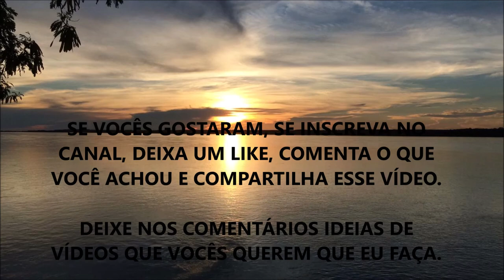QUAIS SÃO OS SINTOMAS DO EXCESSO DE FERRO (O QUE VOCÊ PRECISA SABER E NÃO TE CONTARAM) ???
Fala ae Galera, beleza ? Nesse vídeo eu comento sobre como você pode desconfiar que esteja com Excesso de Ferro.

Você sabia que tais Sintomas podiam ser deficiência de Ferro??? Me contem aí...